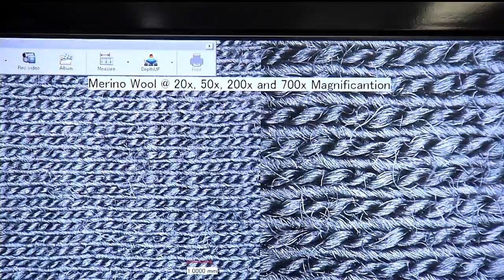Space Station Live: What the Well-Dressed Astronaut is Wearing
NASA Commentator Lori Meggs talks with Evelyne Orndoff and Darwin Poritz about Intravehicular Activity Clothing, a three-year study of clothing worn by astronauts on the International Space Station.  The research is part of a logistics reduction program aimed at finding the right lightweight materials, which would reduce storage and launch requirements, for clothes for crew members on future deep space missions.